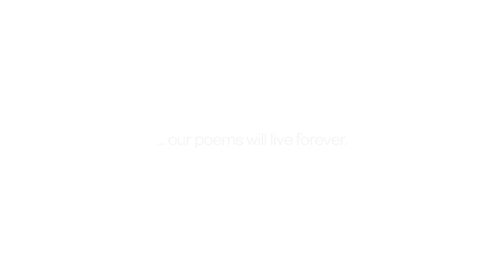RTÉ | Because ... our poems will live forever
Written by Dermot Bolger
Performed by Ruth Smith
Shine, RTÉ One